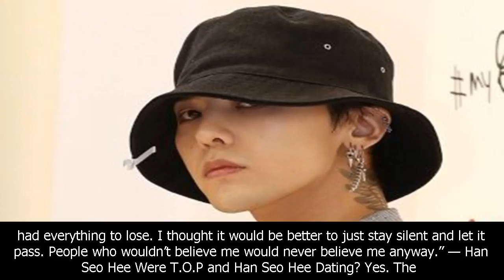[★breaking] han seo hee claims t.o.p offered her marijuana first — koreaboo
Amazing 10s, movie reviews tv show